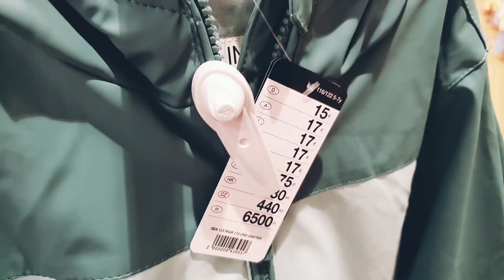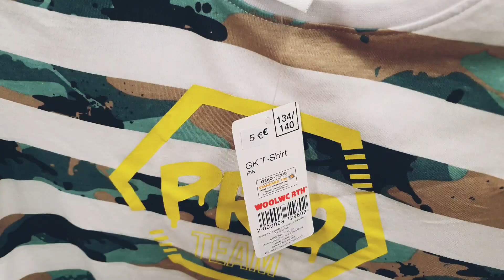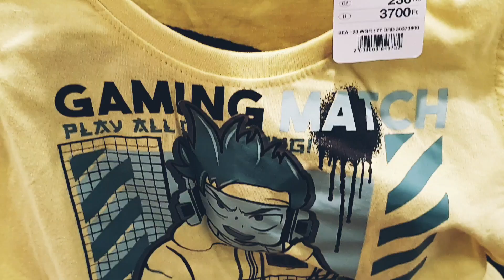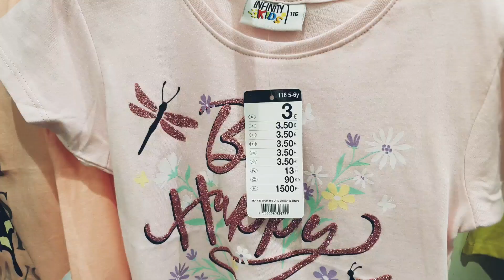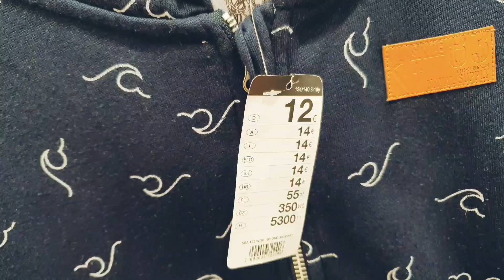Kids Summer Collection/Woolworth.